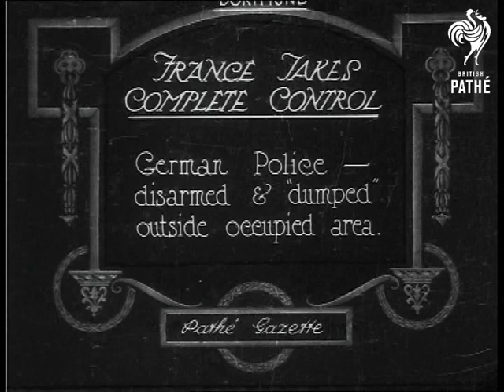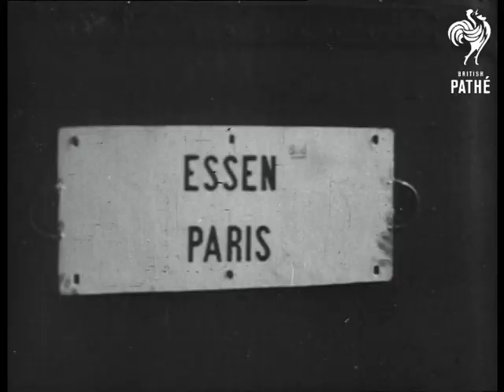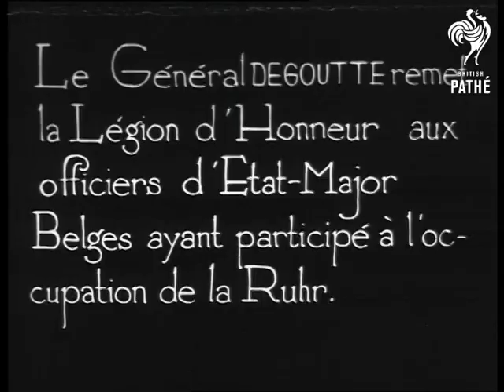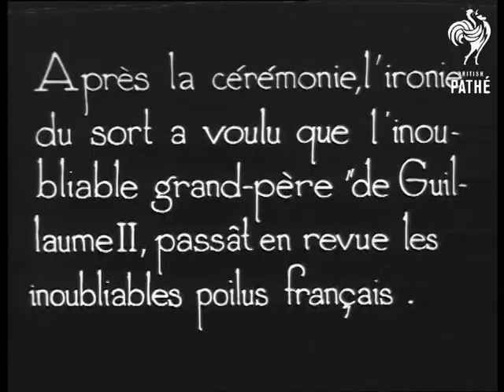France Takes Complete Control (1923)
Item title reads - France takes complete control.  German police disarmed and "dumped" outside occupied area.  Dortmund, Germany.

Shots of German police lined up with their belongings, they are marched out of a gate and climb onto a lorry.  People line the streets to watch as it drives off.  M/S as they get out and walk off down a road.   C/U of a sign on a train saying 'Essen Paris'.  Possessions and  children are put on the train and the doors are shut.  L/S as the train pulls out of the station, the signal is changed to 'Coln'.  Various shots as French soldiers search various vehicles and people's possessions.  General Degoutte watches his troops.

Intertitle - 'Le General Degoutte remet la Legion d'Honneur aux officiers d'Etat-Major Belges ayant participe a l'occupation de la Ruhr.'   M/S as General Degoutte poses and touches a soldier on each shoulder with a sword.

Intertitle - 'Apres la ceremonie, l'ironie du sort a voulu que l'inoubliable grand-pere de Guillaume II, passat en revue les inoubliables poilus francais.'

French troops march past and back again, the General looks on, he shakes hands with another soldier and salutes.

Note: part of this story is the same or similar to the item entitled 'Times Whirligig Dusseldorf' in G 963 on *PM0300*.
 FILM ID:300.2